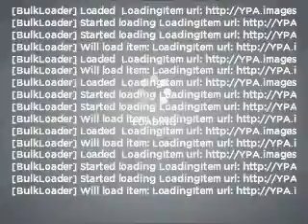2010 Toyota Avalon - Lynbrook NY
Year: 2010
Make: Toyota
Model: Avalon
Trim: Limited
Engine: 3.5 liter 6 cylinder 24 valve
Transmission: 6-Speed Automatic
Color: Blizzard Pearl
Mileage: 31399
Address:
639 Merrick Rd